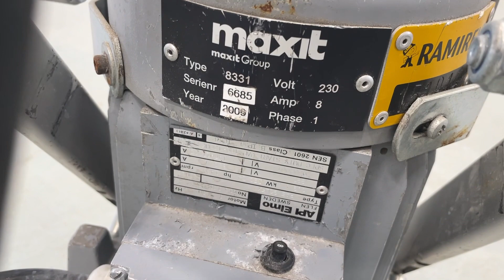Köp Golvslip el för betong ABS 833 på Klaravik